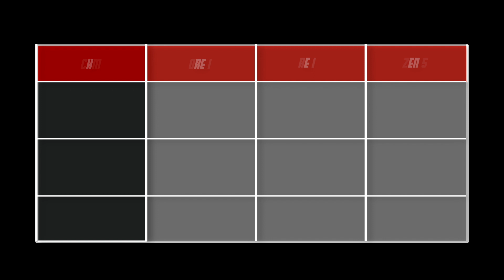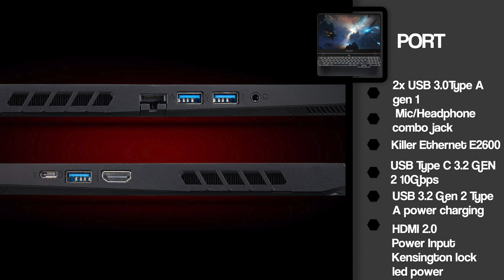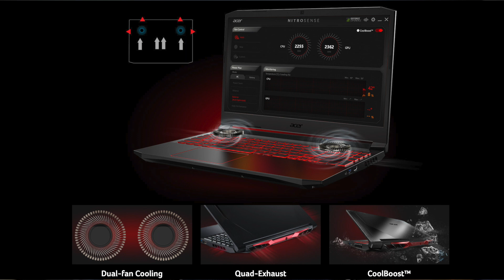Acer Nitro 5 2020 Gaming Laptop in Budget| Hindi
Acer Nitro 5 2020 is Acer budget gaming laptop line-up. so today we are going to talk on the technical aspect of Acer Nitro 5 2020 like how is gaming performance. what is the benchmark score you are going to get on intel 10th generation i5 10300H used in this laptop also compare it to the other processor like latest Ryzen 4600h or intel own 9th generation i5 processor? also, this video will include all other feature that comes with this laptop.
so watch this video if you are planning to buy this laptop.